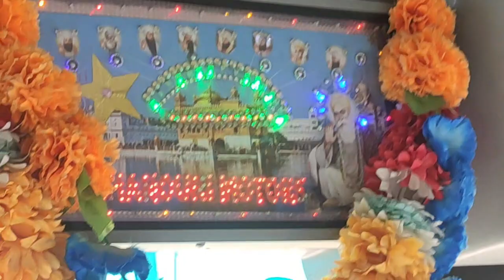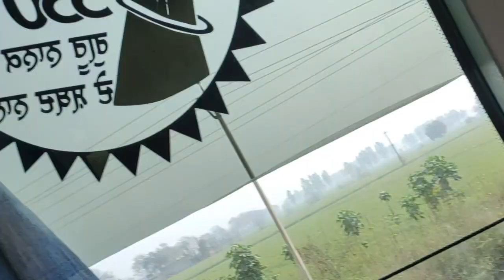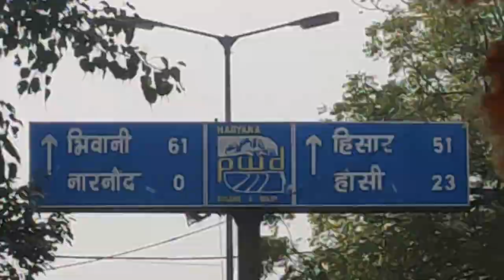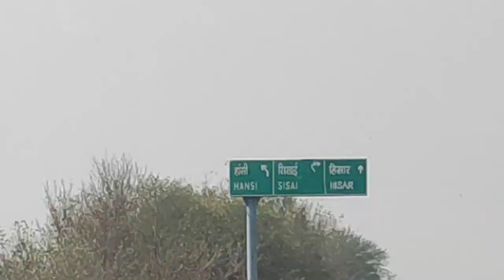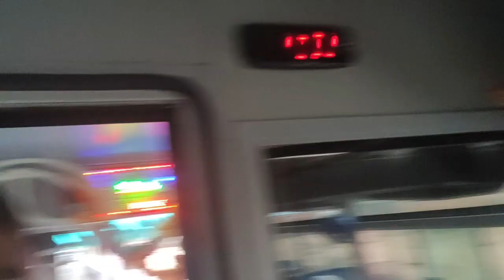Happy Baba Milan journey Assandh To Mount Abu 24-02-2022